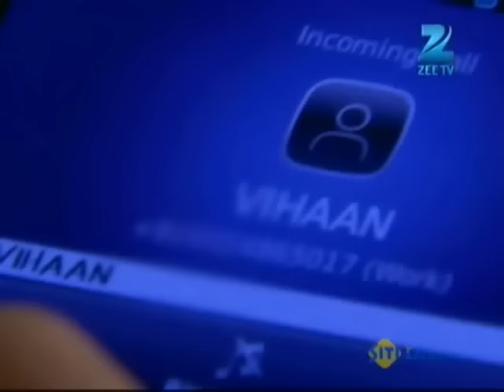क्यों misunderstand किया Mayank ने Gunjan को? | Sapane Suhaane Ladakpan Ke | Episode 143 | Zee TV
. Seema pretends to be asleep when Gunjan goes to apologise to her. At college, Vihaan gives a rose to Rachna and promises to Gunjan to always keep Rachna happy. Shail tries to console Seema. Thereafter, Rachna is confused about her feelings for both Vihaan and Rajeev. Further, Vihaan calls Rachna and asks her to be friendlier and more open. Meanwhile, Seema and Sangeeta plot to demean Gunjan in front of Mayank, and they repeatedly lie to him about her. Mayank misunderstands Gunjan and chides her.